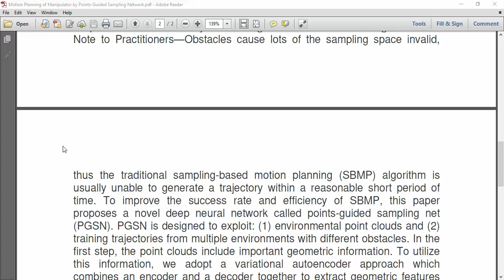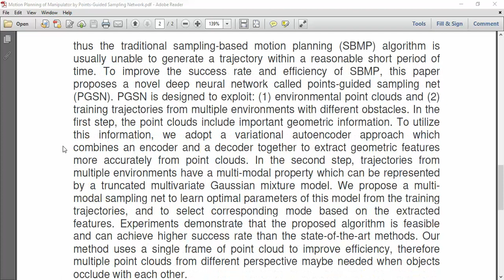Motion Planning of Manipulator by Points Guided Sampling Network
IEEE PROJECTS 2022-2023 TITLE LIST

Python=5500/-
Mininet=7000/-
Dot Net Project =3000/-
Java Project=3000/-

* Complete Source Code
* Complete Documentation
* Complete Presentation Slides
* Flow Diagram
* Database File
* Screenshots
* Execution Procedure
* Video Tutorials
* Supporting Softwares

Support Specialization
* 24/7 Support
* Ticketing System
* Voice Conference
* Video On Demand
* Remote Connectivity
* Document Customization